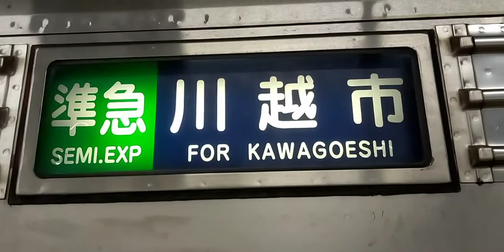東武東上線方向幕 急行池袋行きから準急川越市行き 青準急あり。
現在は、快速が青の為、準急は緑ですが、昔は準急は青でした。